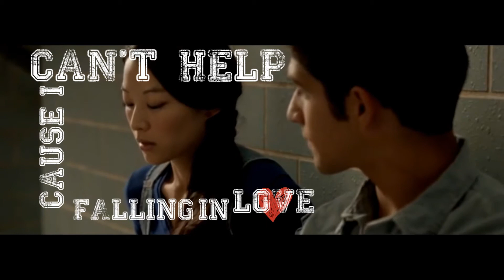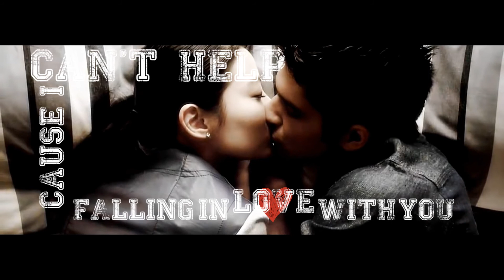SCOTT & KIRA // CAN'T HELP FALLING IN LOVE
BEWARE THIS VIDEO MAY CONTAIN SPOILERS

Hey Guys !

FIRST THINGS FIRST WATCH IN FULL HD!!!

Sorry i've been inactive recently so much has happened but don't worry i hope to be back on track soon :)

Clips: Teen Wolf
Program: Sony Vegas Pro 13
Music: Twenty One Pilots - Can't Help Falling In Love (cover)